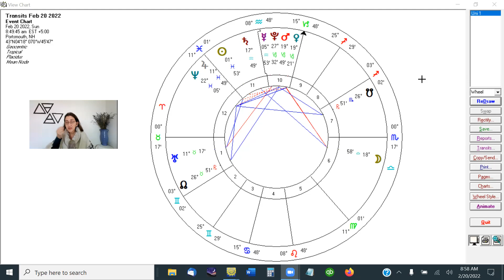February 20, 2022 DAILY MERCURY MESSAGE - STAR GATE DAY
Using the Astrodice, Astrology and Oracle Cards to give us an energy reading for each day.

HOUSEKEEPING
Please remember, this information is never a substitute for medical or formal counseling services, but can be an excellent support. Please engage responsibly.
Also please respect the intellectual property of all practitioners and artists.